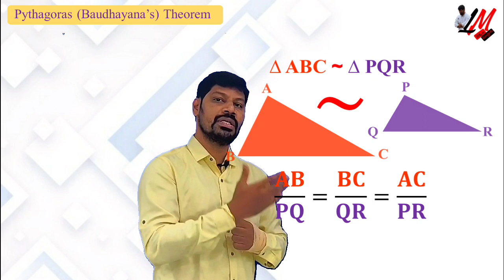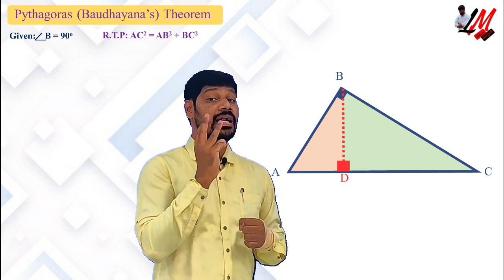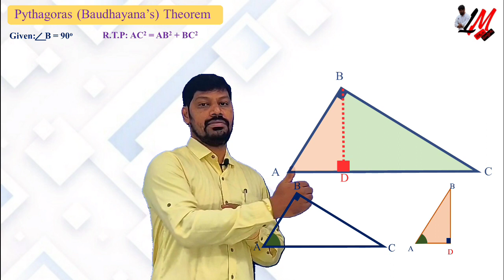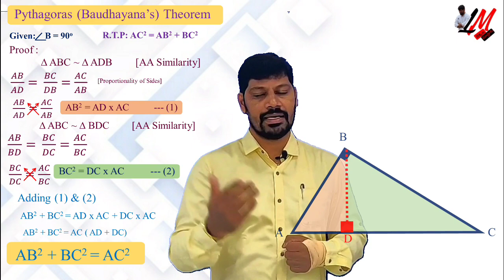పైథాగరస్ సిద్ధాంత నిరూపణ - Proof of Pythagoras Theorem - LM 114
In this video you can understand the proof of Pythagoras theorem with clear visualization